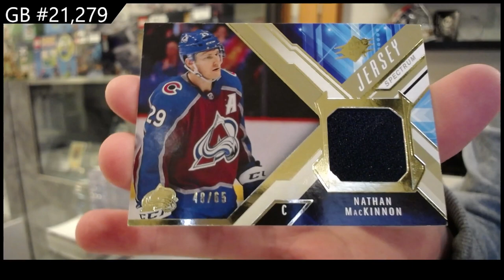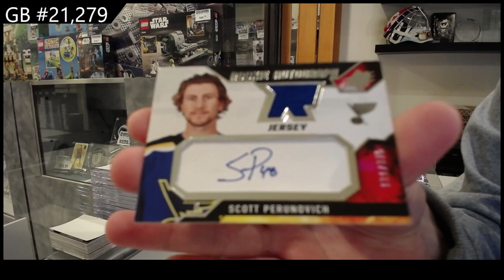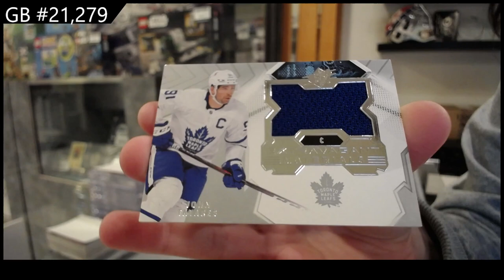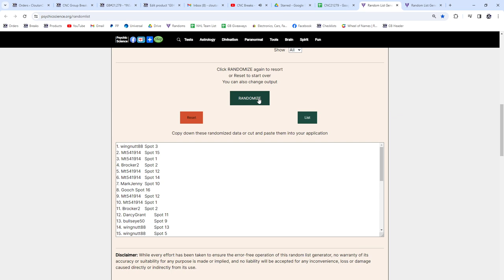2021-22 Upper Deck SPx Hockey 2 Box Break - CNC GB #21,279